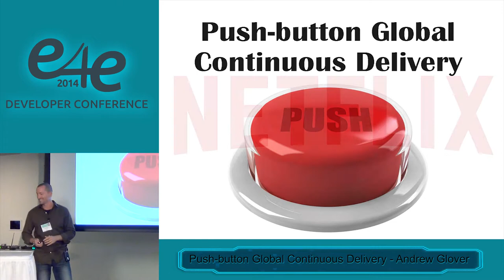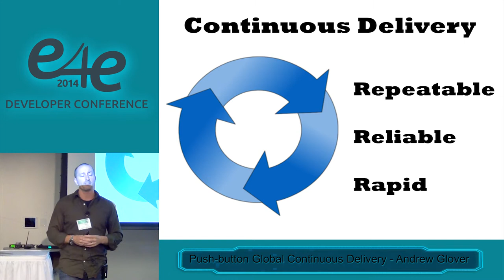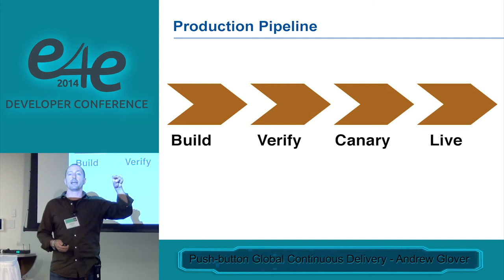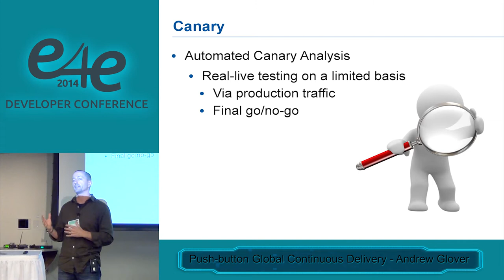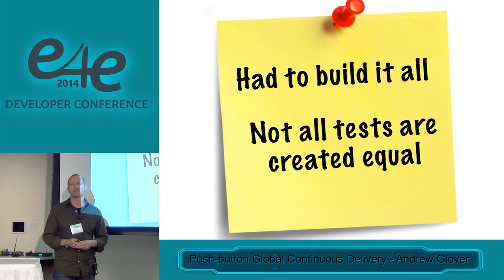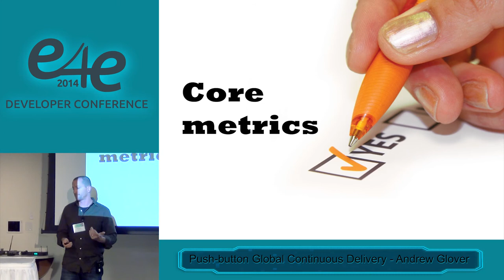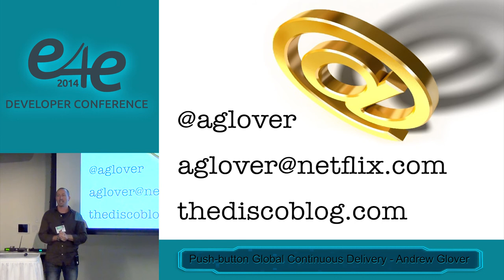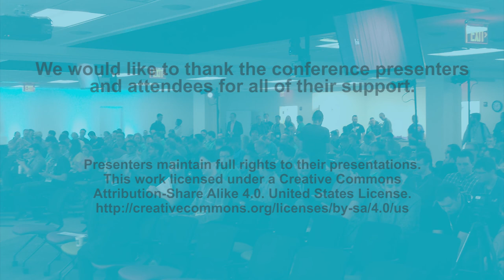E4E Developers Conf 2014 - Push-button Global Continuous Deliver by Andrew Glover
Netflix reliably delivers new features to a worldwide audience multiple times a day via Continuous Delivery pipelines. These automated pipelines enable concise feature sets to move quickly from development into stable cloud environments like test and production without downtime while providing key insight. This session will examine the Netflix Continuous Delivery model and provide insights that you can leverage in your own Continuous Delivery processes.